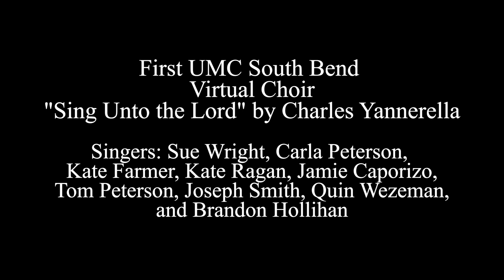First UMC South Bend Virtual Choir: "Sing Unto the Lord"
Although we are spread throughout South Bend, we can still come together in song!  First UMC South Bend's first virtual choir recording is "Sing Unto the Lord" by Charles Yannerella.  This wonderful composition is from Beckenhorst Press in Columbus, Ohio, and perfect for church choirs, school groups, and civic choirs alike.

Choir personnel:
Sopranos: Sue Wright, Kate Ragan
Altos: Carla Peterson, Kate Farmer, Jamie Caporizo
Tenors: Quin Wezeman, Brandon Hollihan
Basses: Tom Peterson, Joseph Smith

Piano Accomp: Brandon Hollihan